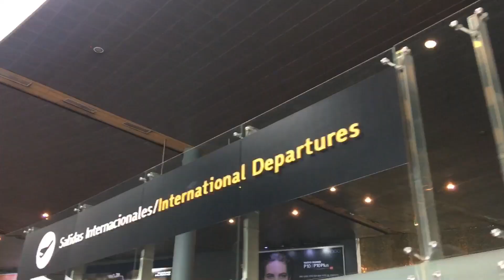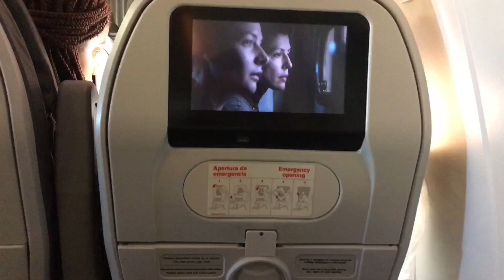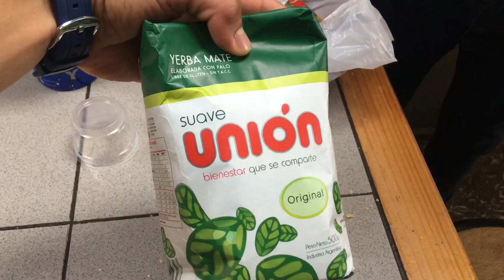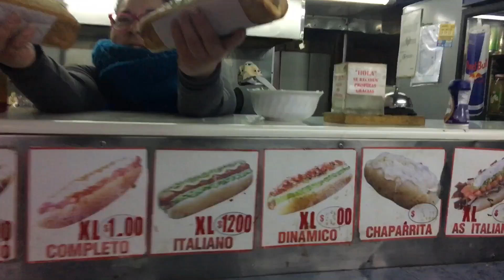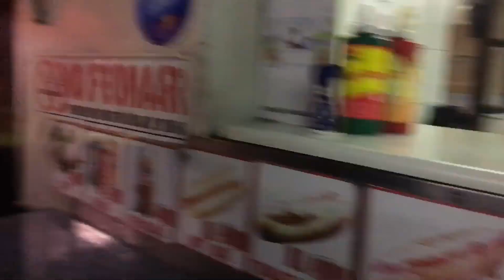Street Workout Internacional en Chile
Primeros días de mi viaje a Santiago. Preparándomelo para el Street Workout World Cup Stage Chile.